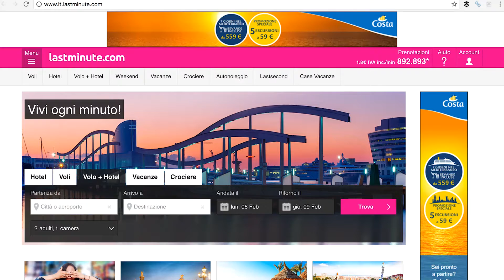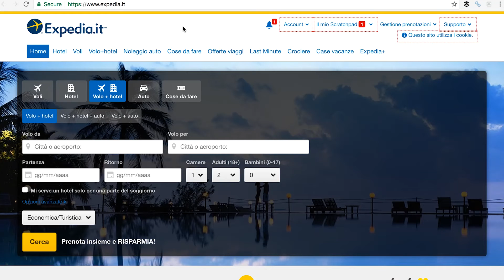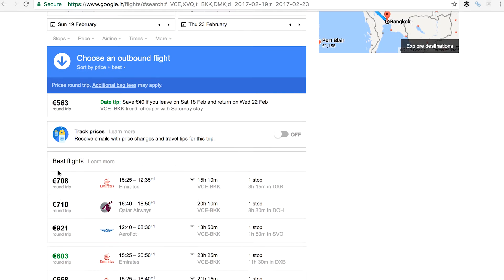Dove trovare le migliori offerte sui voli e prenotare on line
I 10 siti web dove trovare le migliori offerte online per i biglietti aerei. I portali di comparazione prezzi dei voli e quelli last minute, in più google flights con le informazioni utili che gli altri non hanno.